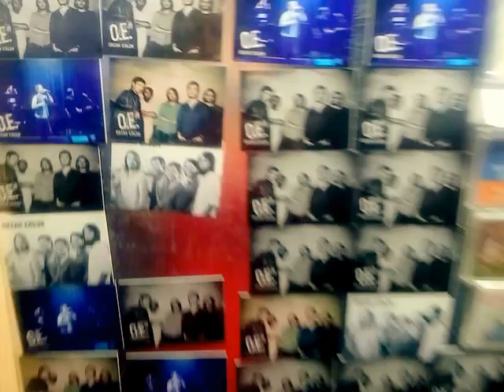Лавка с украшениями ЧТО ПОЧЕМ 19.09.2016